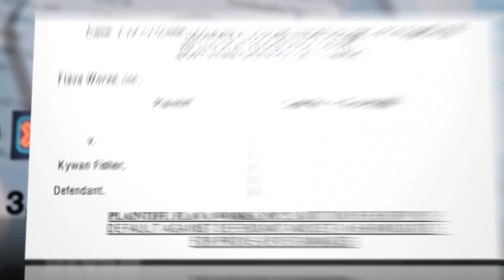Porn Studio Awarded $1.5 Million From Man Who Shared 10 Movies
Looks like the days of eye-popping illegal-downloading judgments aren't quite over yet.

A couple years ago, Kywan Fisher paid for membership to the adult movie house Flava Works and downloaded 10 porn flicks to his computer. He then uploaded them to BitTorrent, where they were downloaded 3,449 times. What Fisher didn't realize: The movies had watermarks that traced back to the subscriber who downloaded them. In 2011, Flava Works tracked down Fisher and took him to court.

When Fisher didn't show up to defend himself, a federal judge found him guilty. More surprising: The judge's $1.5 million penalty, the largest-ever involving torrent files. Despite blogger outrage at the reward, it's likely to remain symbolic, since Flava Works will presumably face an uphill struggle collecting the money from Fisher.